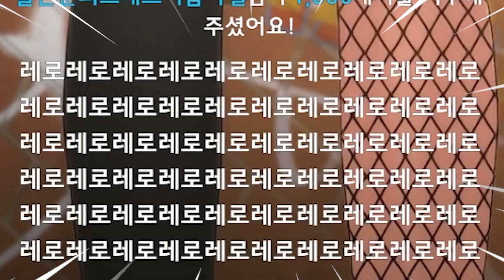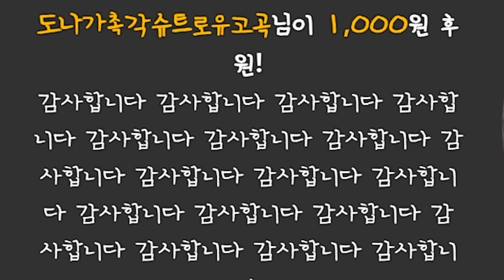신 의상을 공개 하는데 벗겨져 버린 VTUBER